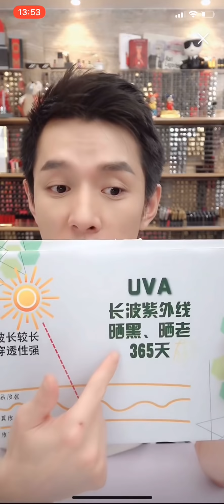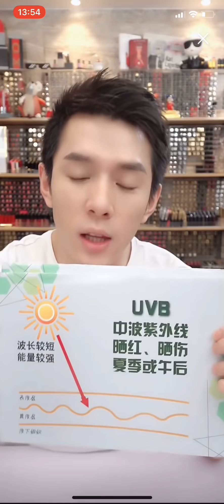【李佳琦】千元面霜不如一瓶防晒霜 “露肉季”你真的准备好了吗？教你防晒小知识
李佳琦教你防晒小知识

李佳琦淘宝直播ID ：92817